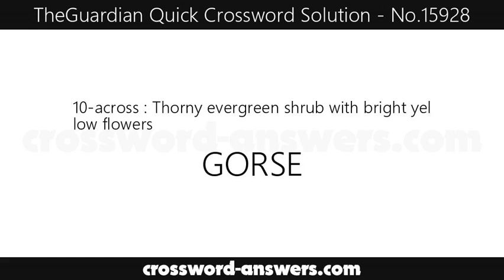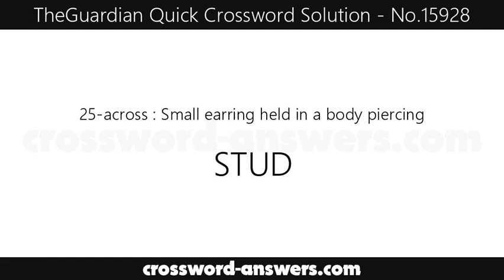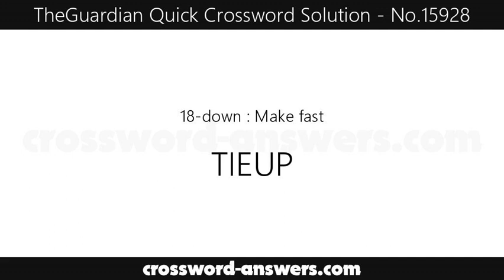The Guardian Quick Crossword Answers for #15928